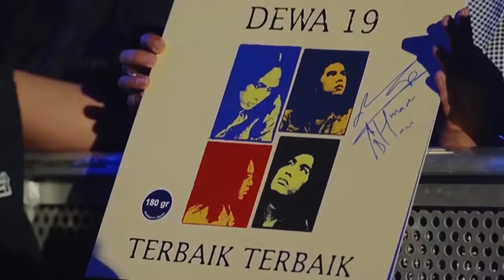AMAZING DINO AT RUMAH MATARAM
Executive Producer : Mr. Ahmad Dhani

Cameramen : Dhevy, Fadayan, Shellcius
Editor : Mehdy Ghazali